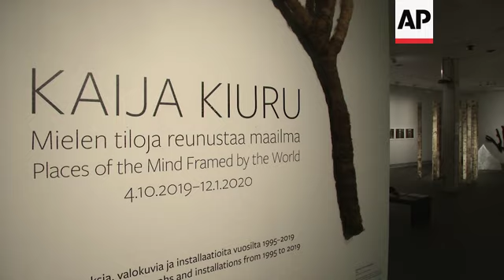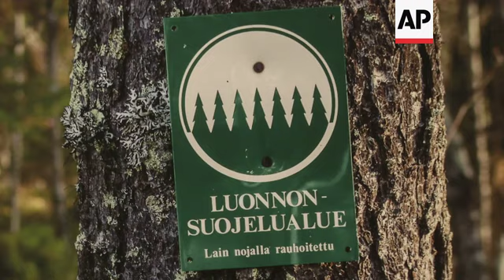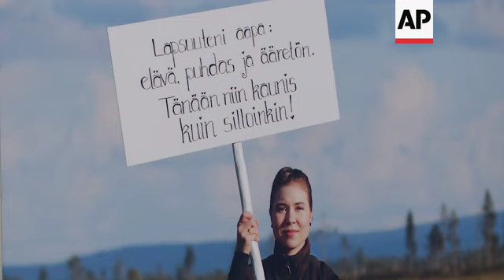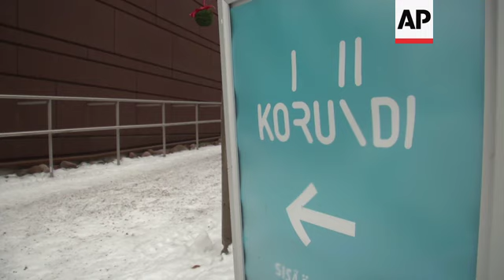Lapland artist echoes cry from nature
(28 Dec 2019) LEAD IN:
A visual artist from Finnish Lapland is echoing a cry from nature as part of a retrospective exhibit being staged in Rovaniemi, the capital of Finnish Lapland.
60-year-old artist Kaija Kiuru's work explores man's changing relationship with nature, using locally sourced materials and traditional techniques.

STORY-LINE:
Traditional crafts, pine wood cut from Lappish forests, memories of gardens now marked and ruined.
Rovaniemi's Art Museum is mounting a retrospective exhibit dedicated to Finnish visual artist Kaija Kiuru.
It covers 24 years of the 60-year-old artist's career, including sculptures, photographs and installations.
Many of the works come from northern nature, dealing with the changing relationship between nature and man.
"She makes her art pieces the same way as man deals with nature, shaping it, forming it and using it, making something different to make us think," explains exhibitions curator Aira Huovinen.
Recent works concern the artist's opposition to a proposed mine in Viiankiaapa nature conservation area near Kiuru's hometown of Sodankyla, about 120 kilometres north of the Arctic Circle.
Works include a photographic series that show boundary markers fixed on trees in the conservation area, reminding viewers it's a location that's meant to be preserved.
There's also a photographic series showing local people holding demonstration signs, they look directly towards the viewer, challenging them to consider their own views.
"She doesn't judge, she just shows us the facts, the state of nature at the moment. And how does the man have an effect to the nature," says Huovinen.
Born in 1959, Kiuru has been staging private exhibitions since 1994.
"Underneath" creates the impression of underground life with roots hanging from the ceiling. Some have been painted red to remind the viewer of blood vessels.
"Tent" is made from lace tablecloth, crocheted behind to make a tent cloth. The material was all bought from flea markets or received from acquaintances. It invokes old living rooms of the past, spread across a modern, common hiking tent.
"Some ladies have made them, and then they have used, and then they go to the second hand shop and Kaija is buying them, and then she is putting them together," explains art history professor Tuija Hautala-Hirvioja, who knows Kiuru personally.
"We have reindeer herders, we still have fishermen who are working in nature. So, nature is a normal way of life, but also, it's a very relaxed visit in nature. And of course, there is all the time, behind her, thinking, worry about the nature, what is going to happen nature today?" says Hautala-Hirvioja.
In "Forcing Nature", nature and the industrial world are combined. The work consists of pine marten furs fixed on metal frames. In the corner, one taxidermy pine marten remains.
The skins are mostly years of leftover materials from Lappish craftsmen. The work serves to remind viewers how man modifies and uses nature for his own needs.
"I think the viewers of this exhibition will have to think again their relationship. Think about the way they use nature. Do they take advantage of it? Or do they just enjoy and let it be as it is?" says Huovinen.
"Places of the Mind Framed by the World" runs at Rovaniemi Art Museum, part of Korundi culture house until 12 January 2020.